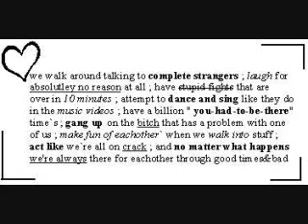ooh dj artur mix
come along now!!